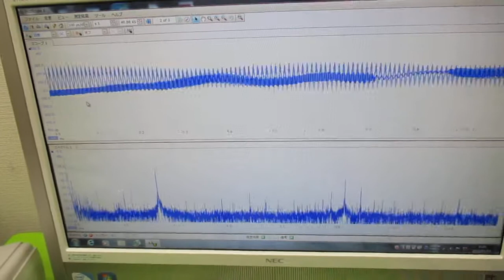超音波と表面弾性波（オリジナル超音波システムの開発技術） ultrasonic-labo